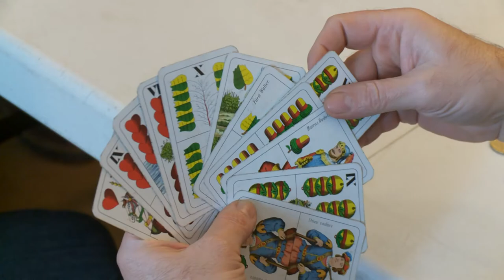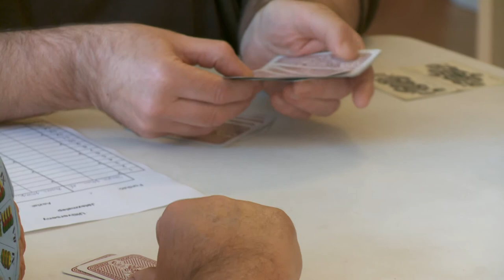Kanizsa TV Híradó – Országos ultibajnokság